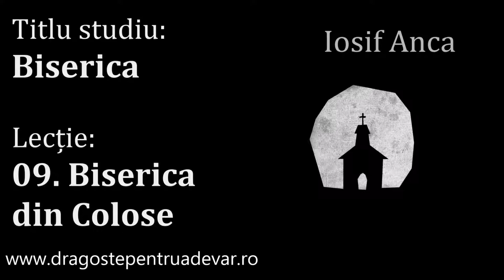Iosif Anca - Biserica din Colose (Biserica 9/15)